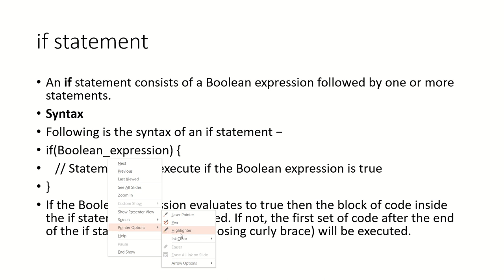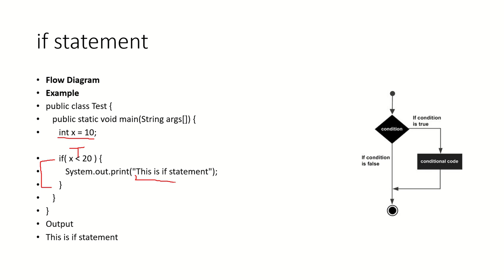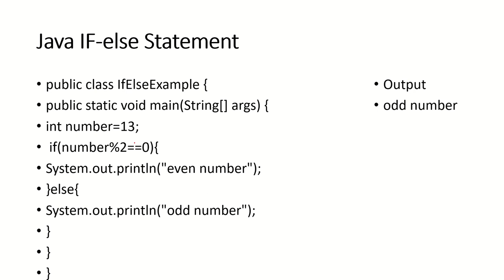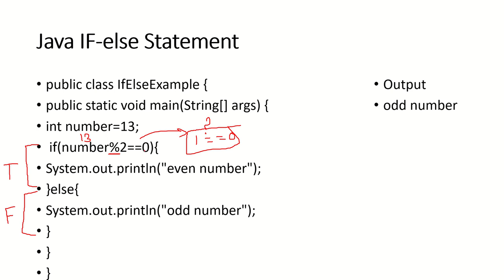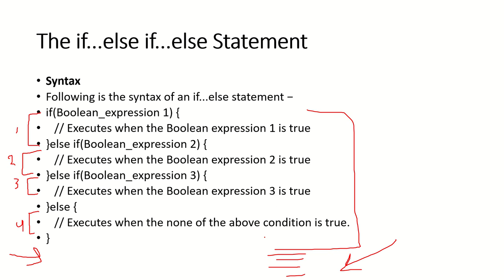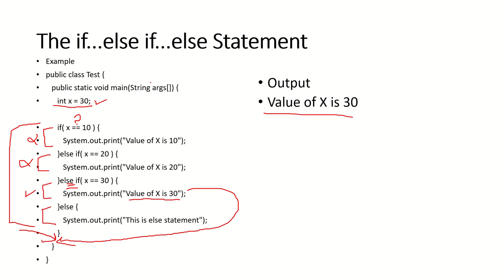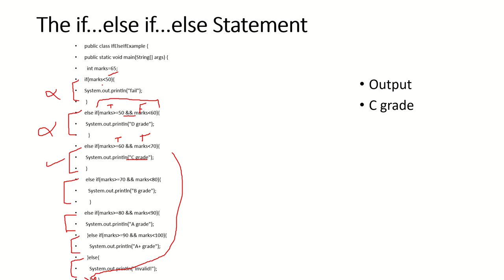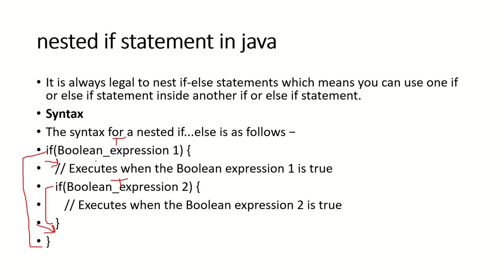Java 1 | If Statement